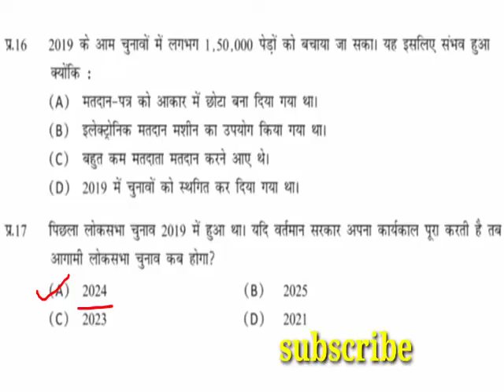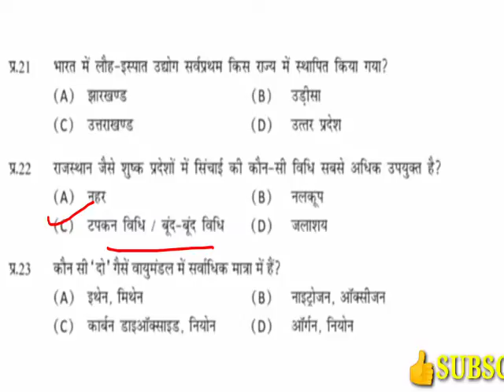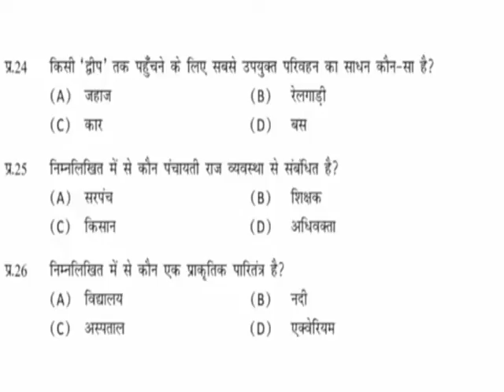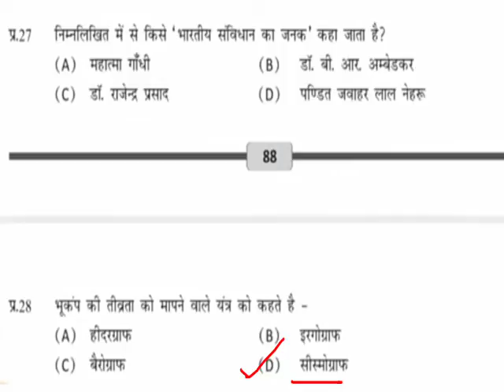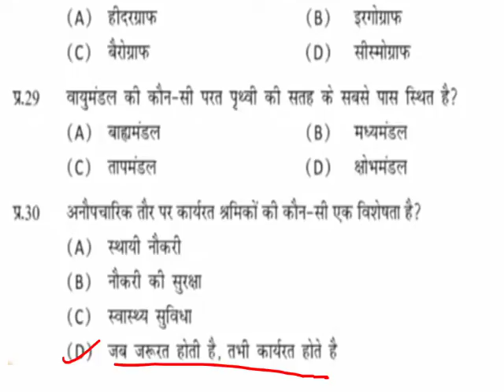कक्षा-8वींअभ्यास प्रश्न बैंक 8वीं सामाजिक विज्ञान अभ्यास प्रश्न बैंक|social sciences prashn bank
कक्षा आठवीं सामाजिक विज्ञान अभ्यास प्रश्न बैंक ,
कक्षा आठवीं अभ्यास टेस्ट पेपर, अभ्यास टेस्ट पेपर कक्षाआठवीं, अभ्यास टेस्ट पेपर सामाजिक विज्ञान अभ्यास टेस्ट पेेपर 2021, कक्षा आठवीं अभ्यास टेस्ट पेपर सप्ताह 1 ,
अभ्यास टेस्ट पेपर सप्ताह 2 , विज्ञान अभ्यास टेस्ट पेपर,
विज्ञान अभ्यास प्रश्न बैंक
vigyaan abhyas prashn bank
abhyas prashn bank samaajik vigyaan
class 8 samaajik vigyaan abhyas prashn bank social sciences abhyas prashn bank

Kasha 8 abhyaas test paper,  kasha 8th abhyaas prashn  bank,

Kasha 8 abhyaas test paper,  kasha 8th abhyaas prashn  bank, abhyaas test paper 2021 abhyaas prayshn bank social science, अभ्यास प्रश्न बैंक विज्ञान 2021,
कक्षा आठवीं अभ्यास प्रश्नन बैंक
कक्षा आठवीं विज्ञान अभ्यास टेस्ट्ट पेपर
अभ्यास टेस्ट पेपर विज्ञान
2021 अभ्यास टेस्ट पेपर abhyas test paper samaajik vigyaan

कक्षा 8 में अभ्यास टेस्ट पेपर
अभ्यास प्रश्न बैंक कक्षा आठवींं सामाजिक विज्ञान
अभ्यास टेस्ट पेपर 2021
हिंदी मैंंं अभ्यास टेस्ट पेपर कक्षा आठवीं
 Samaajik vigyaan abhyas test paper
Abhyaas prashn bank class 8
Abhyaas prashn bank class 8 2021
Samaajik vigyaan abhyas prashn bank class